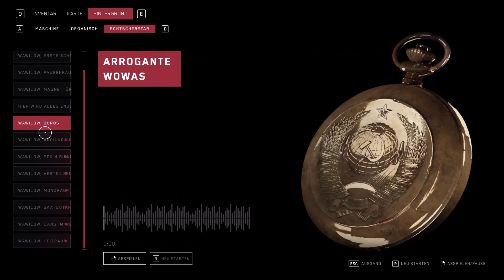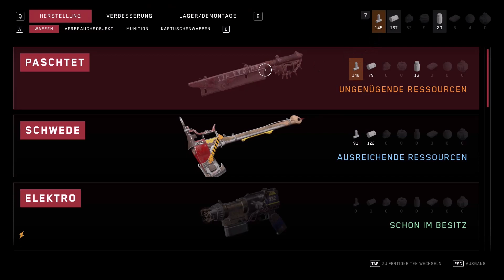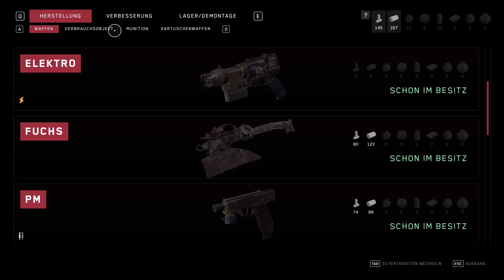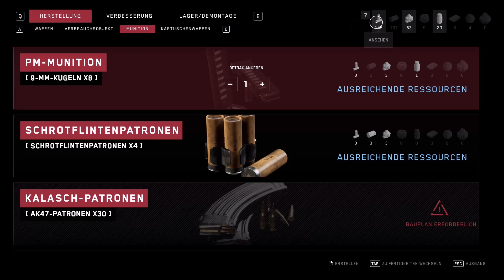Atomic Heart - 07: Abkühlung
Let's Play
Atomic Heart
Entwickler: Mundfish
Publisher: Focus Entertainment

Schwierigkeitsgrad: Friedliches Atom

Bauplan: Paschtet 03:03

Bauplan: Eiskartusche 07:02

Bauplan: Adrenalinkapsel 08:22

Schtschebetar 13/73: Vorübergehende Schwierigkeiten, 2/2 17:41

Schtschebetar 14/73: Vorübergehende Schwierigkeiten, 1/2 29:53

Bauplan: Paschtet – Flugklinge 31:00

Schtschebetar 15/73: Ein Hurra auf die Stahlarbeiter! 36:40